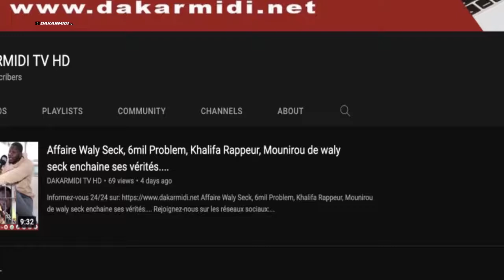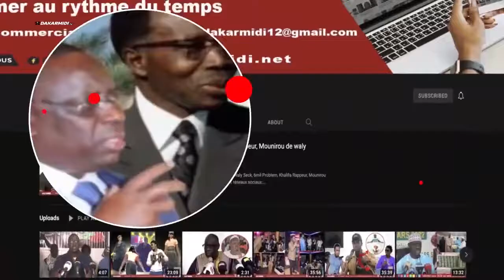Korité 2022: Sheikh Alassane SÉNE annonce une importante décision après sa prière à la mosquée HLM5